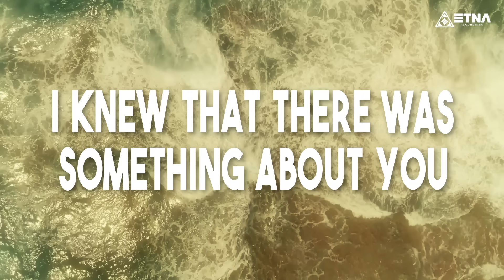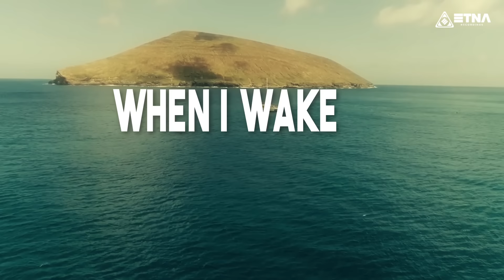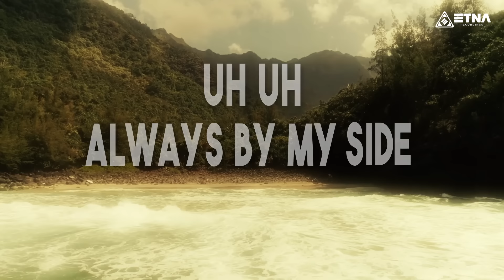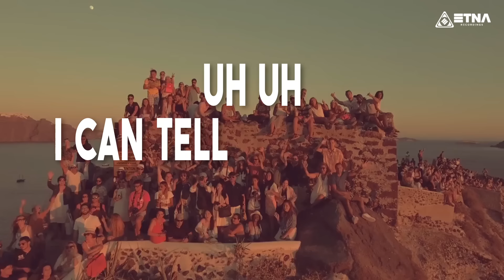Mike Candys & Evelyn - Never Walk Alone (Official Lyric Video)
Written by Michael Kull & Evelyn Zangger
Produced by Mike Candys
Guitar: Søren Salo
Mastering: Dan Suter